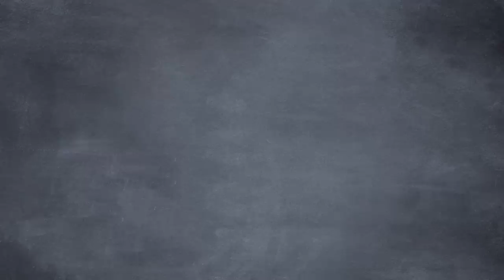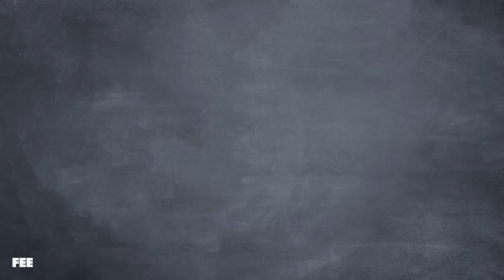Florida Man Learns THE TRUTH Behind Inflation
On this episode of Common Sense Soapbox, Ron calls “conspiracy” on the Federal Reserve being responsible for inflation. Florida Man rides in on a gator and asks Seamus just what in the world the Federal Reserve does. Seamus patiently explains the Fed’s history and how it might be behind steep inflation.
CREDITS:
Written by Lou Perez, Sean W. Malone, and Seamus Coughlin